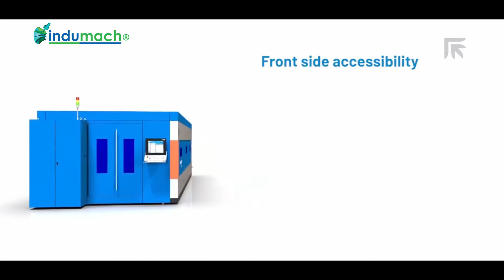Prima Power® Laser Sharp